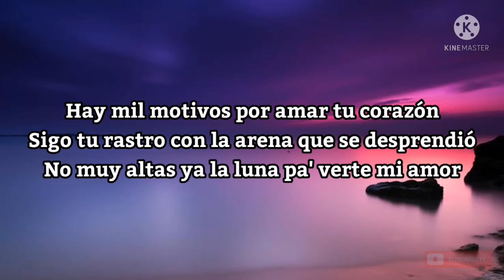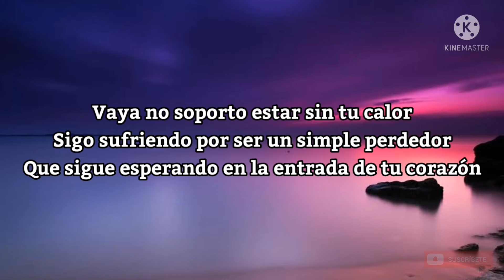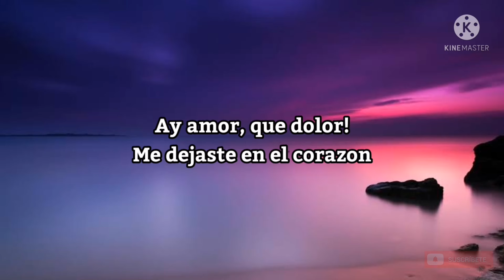los del limit amor fugaz (letra)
( LETRA)

Hay mil motivos por amar tu corazón
Sigo tu rastro con la arena que se desprendió
No muy altas ya la luna pa' verte mi amor
Vaya no soporto estar sin tu calor
Sigo sufriendo por ser un simple perdedor
Que sigue esperando en la entrada de tu corazón
Abro mis alas que al caer se me desprendió
Todas las esperanzas que mi alma perdió
Ay amor, que dolor!
Me dejaste en el corazon
Conciencia
No hay de mas
Y con llanto pide perdon
El amor se apaga pero sin duda nunca se acaba, así suena Los Del Limit
Te escribí mil cartas y nunca contestaste
Canté canciones de amor para enamorarte
Seguí la ola que llegaba mi destino
En mi camino tu nombre no estaba escrito
Como poder seguir queriendo si no estás conmigo
Como amar otra persona si siempre es lo mismo
Acabas lo que empiezas por cualquier motivo
Y todo vuela como nubes hacia otro destino